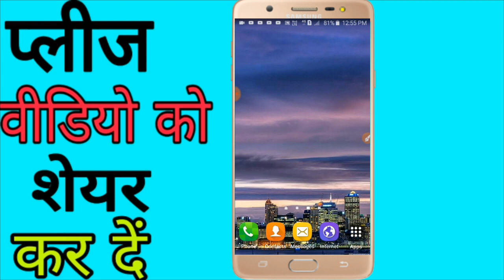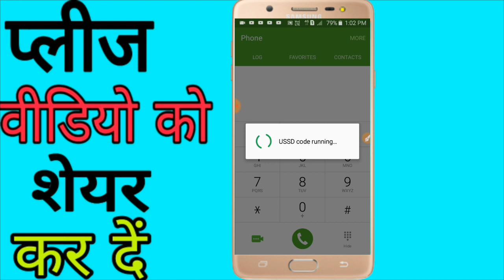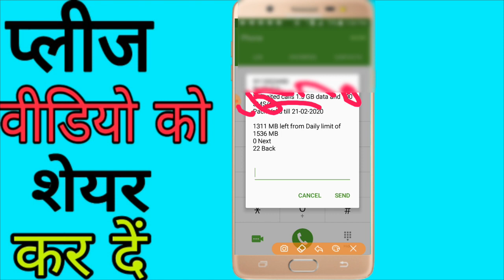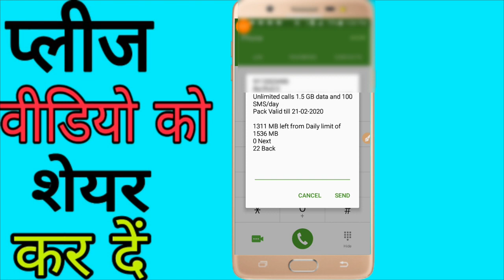Airtel ke Data check kaise kare 2020 || Airtel ki MB kaise check kare 2020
1. airtel ki mb check kaise karen
2. airtel ki mb check kaise hoti hai
3. airtel ki mb check kaise hogi
4. airtel ki mb kaise check hoga
5. airtel ki mb kaise check kare 2019
6. airtel ki mb kaise check kiya jayega
7. airtel ka mb kaise check kar jati hai
8. airtel ka mb kaise check kar sakte hain

airtel ki mb check kaise karen
airtel ki mb check karne ka number
airtel ki mb check karne ka code
airtel ki mb check karne ka app
airtel ki mb check karna hai
airtel ka mb check karne ka code kya hai
airtel ki mb check karne ka tarika
airtel ka mb check karne ke liye
airtel ki mb check karne ka
airtel ki mb check karna